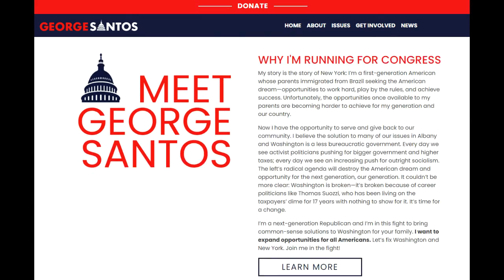Democratic City Lawlessness Continues, As Justice Department Brands NYC An ‘Anarchist Jurisdiction’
New York’s 3rd Congressional District, September 23, 2020 – Portland, Seattle and New York City were recently labeled as ‘Anarchist Jurisdictions’ by the Justice Department. The label comes with severe consequences in the form of losing federal money for the inability of these three cities to control protesters as well as their fervent defund the police push.

“Democratic cities have lost touch with the American people. From their outward anti-police rhetoric and action, New York’s local leaders are now puppets of the mob. Mayor de Blasio, who will surely go down as the worst mayor in New York City history, if not the worst mayor in American history, has destroyed the great city of New York. Just a decade ago, crime was at all-time lows, the streets were safe, business was flourishing -- simply put New York was the place to be. We must take back our city from the likes of De Blasio and Cuomo, and even those federally like AOC, and the newest member of the squad Tom Suozzi. Voting these radicals out is the first step to getting our city back, and I intend to serve as one step closer to civility and calm throughout the city as opposed to the chaos that failed democratic leadership has brought us,” says NY-3 Congressional Candidate George Santos.

In response to the anarchy in New York City, De Blasio remarked, “I saw peace, tranquility. I saw people going about their business, people excited about the first day of school, I saw anything but anarchy."

De Blasio made these remarks despite a 166% increase in shootings in the month of August, and a 34% increase in murders year over year.

“De Blasio is so blinded by his own ineptness that he can’t even see the fall of New York City right before him. The left has embraced the most radical among us in hopes of becoming the woke party or the so-called racially sensitive party. Supporting crime and anti-police actions hurts those they are claiming to help. The most vulnerable among us in minority communities experience the most hardship when police cannot do their job. We as Republicans stand for the police and with all minority communities across the country.  Anarchy helps absolutely no one. So the question is, why are Democrats so swift to embrace it?” says NY-3 Congressional Candidate George Santos.